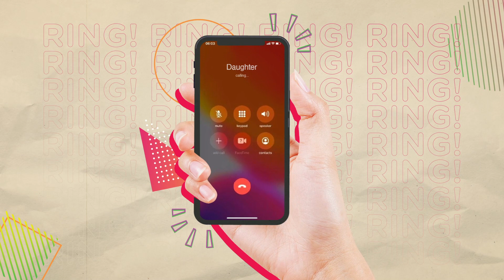It's Protection Sap Sap Sui with the Tune Protect app!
Accidently recycled your policy? Don't stress, download the Tune Protect app and find it all in one place!